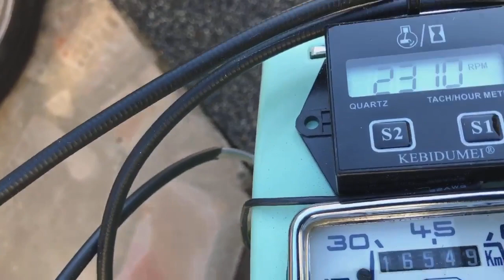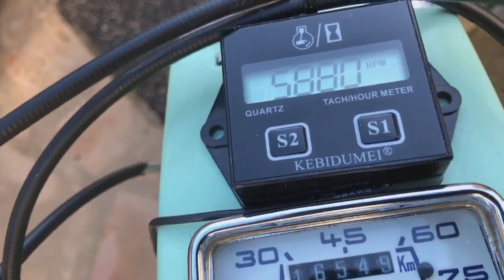MBK 51.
Malossi 45.5. Sha 16/16 Pot Doppler er1 full chrome.